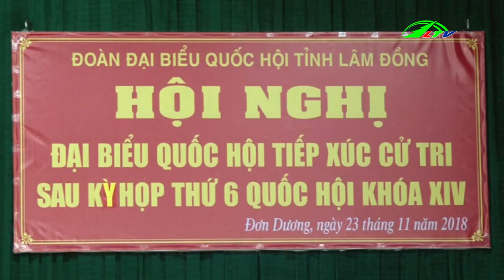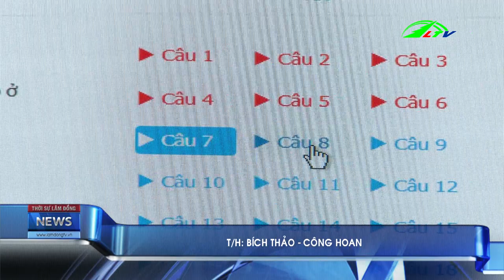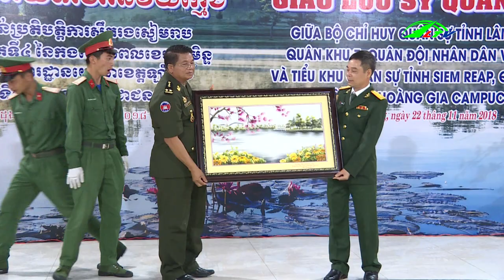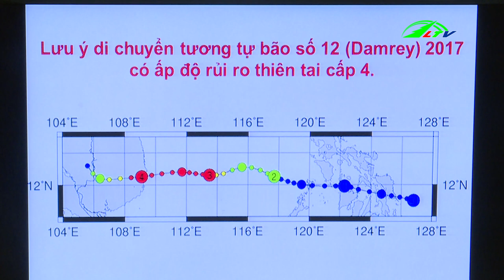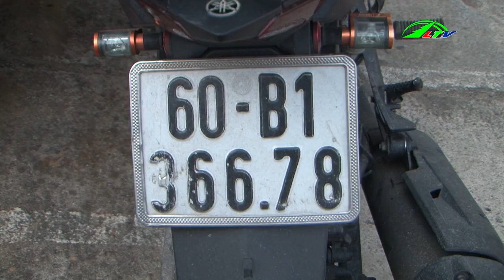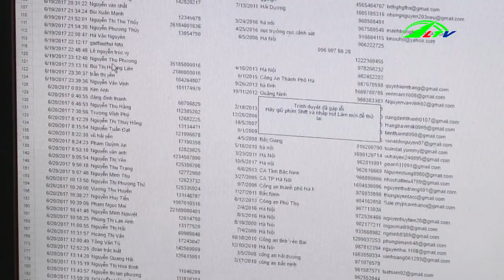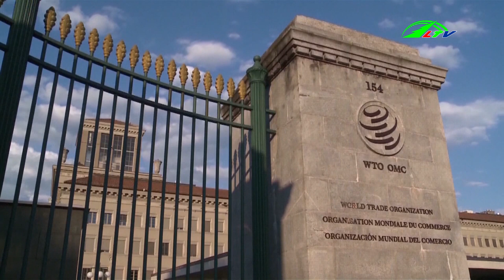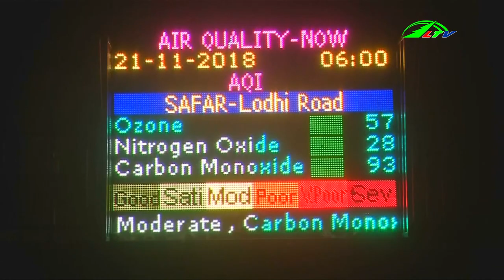Bản tin Thời Sự mới nhất ngày hôm nay 23.11.2018 | Lâm Đồng TV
Lâm Đồng : Bản tin Thời Sự mới nhất ngày tố hôm nay  - Tin thời sự